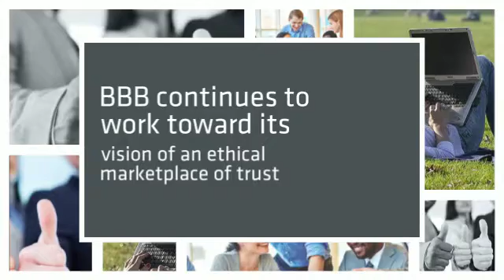In Pursuit of Ethics Online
In Pursuit of Ethics Online, provided by BBB Educational Foundation of Eastern NC, is an interactive, discussion-based program designed to stimulate honest, fair behavior. IPOE Online allows students to work at their own pace, where and when they desire. Ethics certification can be completed in your office, your home, or with your toes in the sand. The certificate earned will demonstrate your commitment to ethics.